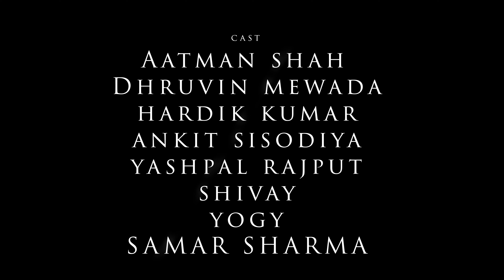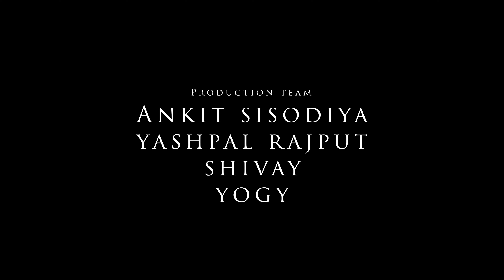The Arrival Of The Devil | S2 | Ep3 | May I Come In Part 2 | Samar Sharma | Dhruvin, Aatman, Hardik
The Arrival Of The Devil | May I Come In Part 2

Written And Directed by :- Samar Sharma

Assistant Director :- Pradeep Vaghela

D.O.P :- Samar Sharma

Cast :- Aatman Shah, Dhruvin Mewada, Hardik Kimar, Ankit Sisodiya, Yogy, Shivay, Yashpal Rajput

VFX And Poster :- Dharmik Borisagar

Tattoo Artist :- Raj Vishwakarma

Art Director :- Hardik Kumar

Editor :- Samar Sharma

Production Team :- Ankit Sisodiya, Yogy, Shivay, Yashpal Rajput

Producer :- Samar Sharma

A Samar Sharma Films Production